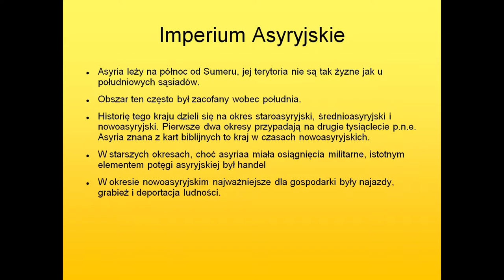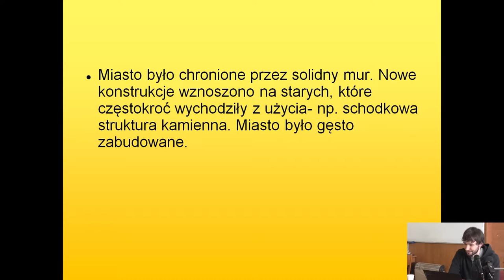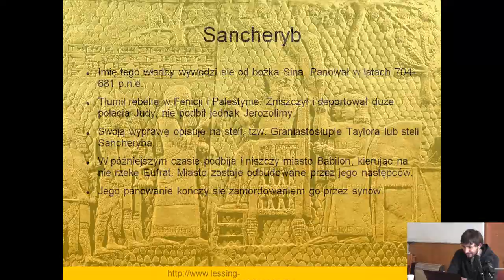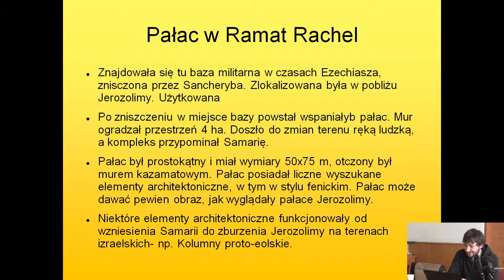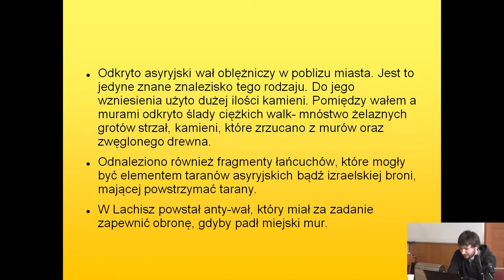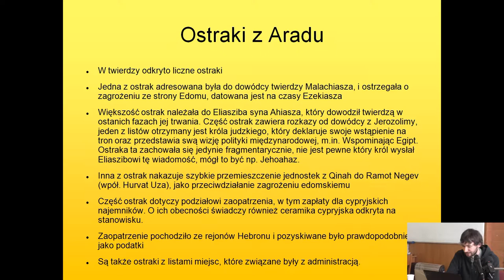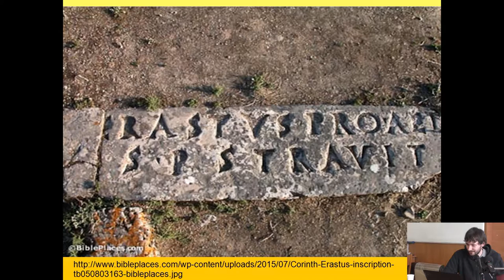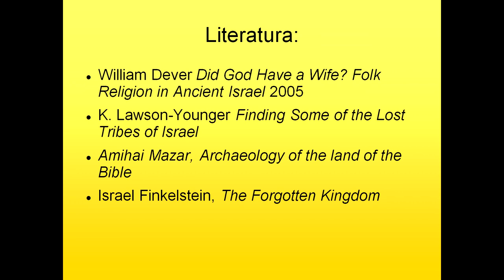Podstawy archeologii biblijnej - cz. 10